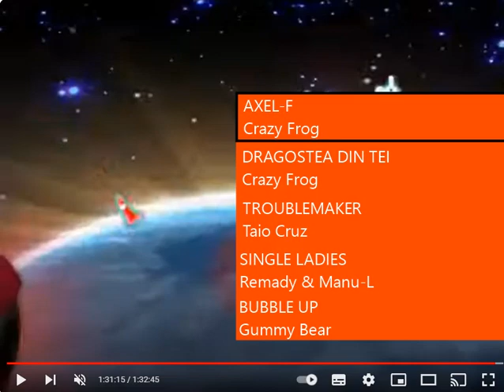Реклама на BRIDGE TV 2012 (66/70)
Очередная рекламная подборка 2012 года на телеканале BRIDGE TV, часть 66. Скоро будет новогодняя реклама.